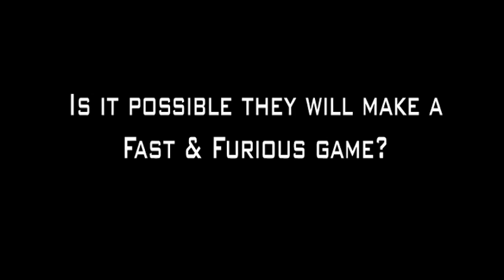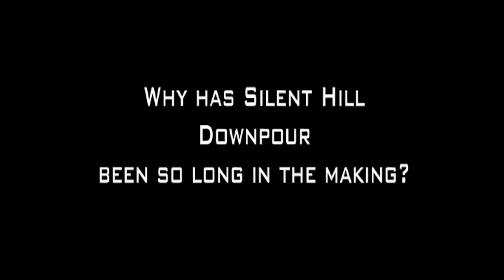Rainbow 6 Patriots new gameplay footage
In Part 3 of Game On we take a look at some footage of the latest Rainbow 6 game, not due out until 2013, plus the Game On Mail Bag. Report by Daniel Smith. and download the Game On app for your iPhone